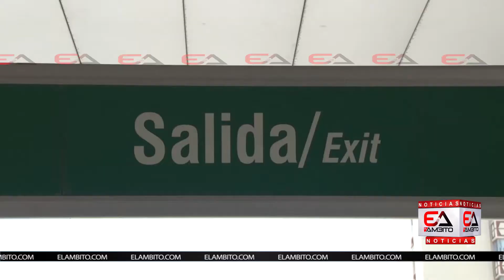TRANSMETRO HA RECUPERADO TRES ESTACIONES AFECTADAS POR EL VANDALISMO